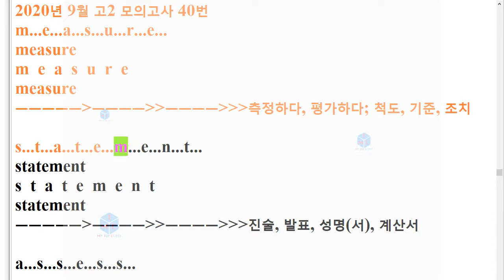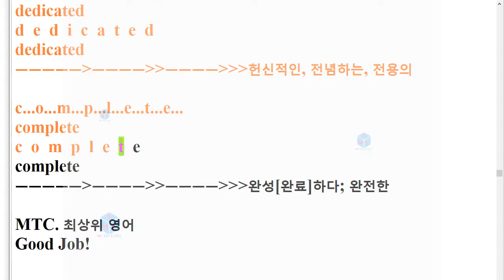V 2009 고2 40번 모의고사 단어+스펠링암기